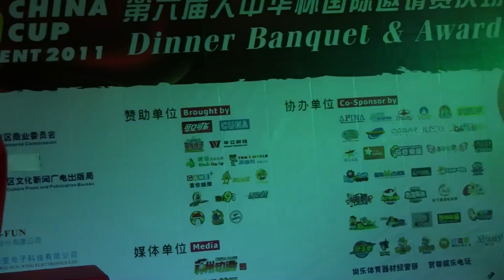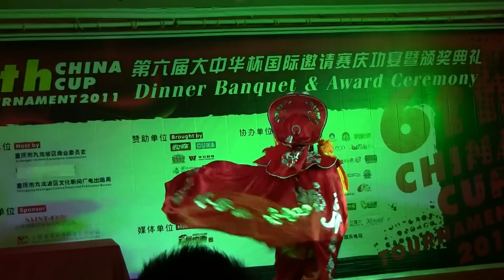Chinese Traditional Change Face Performance - 6th China Cup